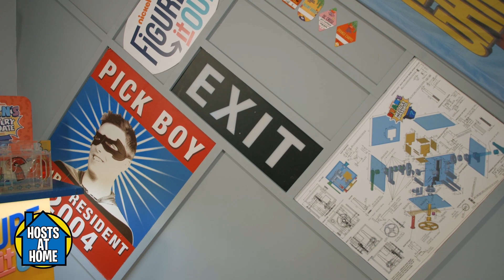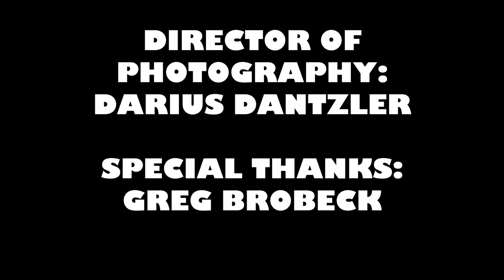Nickelodeon Host Jeff Sutphen - Hosts at Home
Game Show Host and Superhero Jeff Sutphen welcomes Adam Wurtzel into his home to chat about his game show career.  Plus, how his job as a Producer turned him into a Nickelodeon star.

Want more Hosts at Home with your favorites from Nickelodeon?  We've got plenty more!